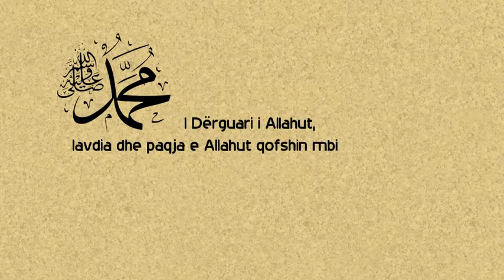Shtoni kerkim faljen (Istigfarin)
Pejgamberi, sallallahu alejhi ue selam, ka thënë:"Kush dëshiron që të gëzohet me fletushkën e tij në ditën e Gjykimit le të shtojë kërkimin e faljes"